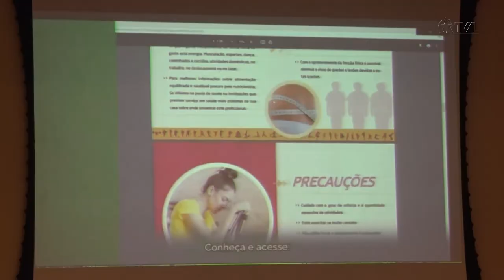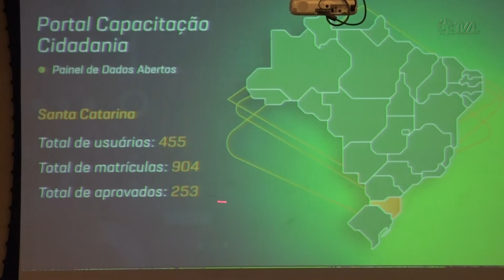É Notícia - Evento sobre Auxílio Brasil movimenta Assembleia Legislativa - 23/09/22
Palestras são destinadas aos gestores municipais do programa Auxílio Brasil, organizadas pela Secretaria de Desenvolvimento Social de Santa Catarina.